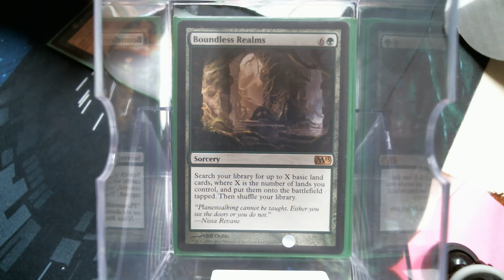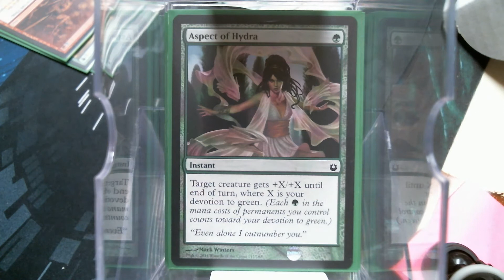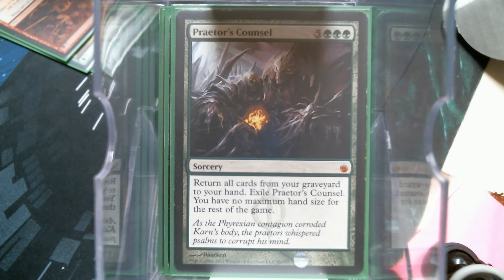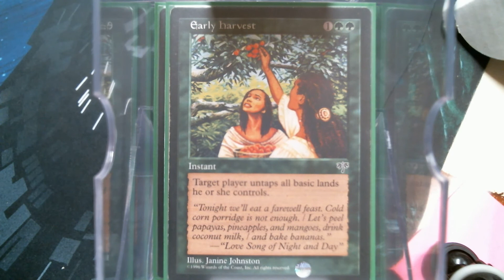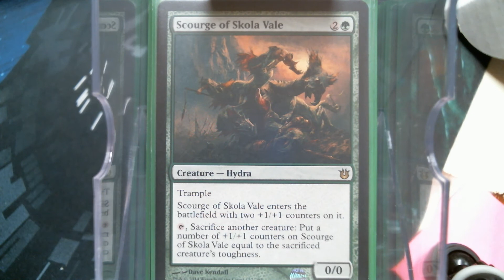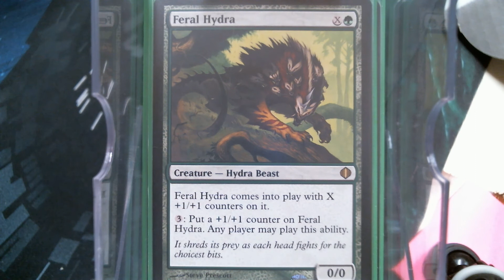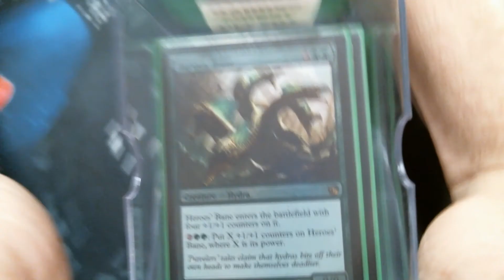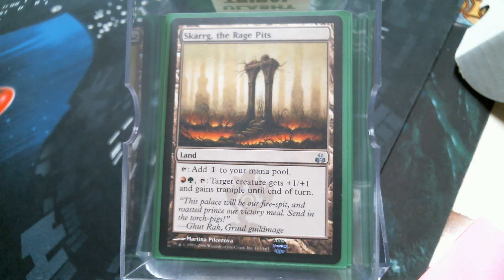Deck #104 Ulasht, Tribal Hydras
Greens iconic race. Hail Hydras.